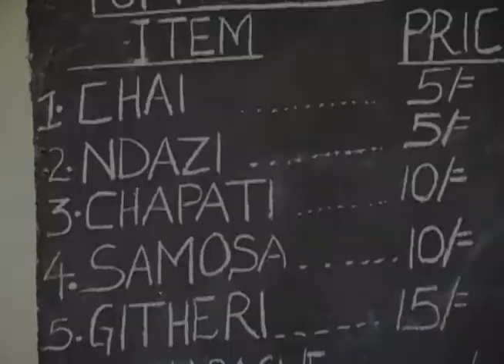Trailer: Tumaini Hotel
Tumaini Hotel is a 30-minute drama series, in Swahili, that targets young people in Africa. The show highlights the lives of a retired couple who have opened a small teashop as a way to invite people in and establish relationships that will allow the owners to share their faith in Christ. Also, a study guide been published that can be purchased. This book helps the reader/viewer to go deeper in the concepts that are portrayed in the dramas.